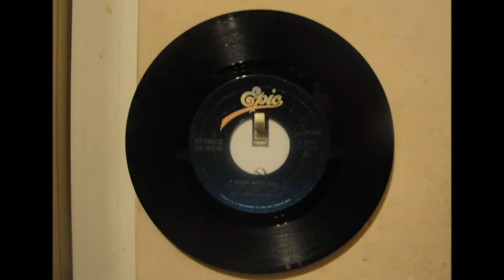Pascual 'Music Box' (2004)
Pieza grabada con el sintetizador virtual Arpton. Contiene efectos de gotas y tiene una armonía parecida a la de una caja de música. De allí el título. Fue incluida en el demo 'The Synthetical Era Has Begun' (2004).

Autor: Israel Nungaray
Intérprete: Pascual (sintetizador Arpton)